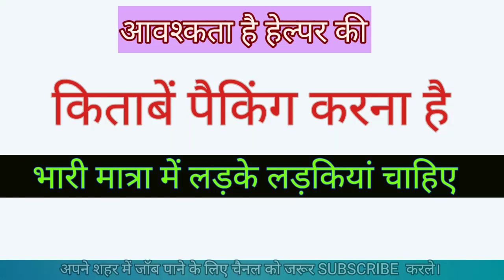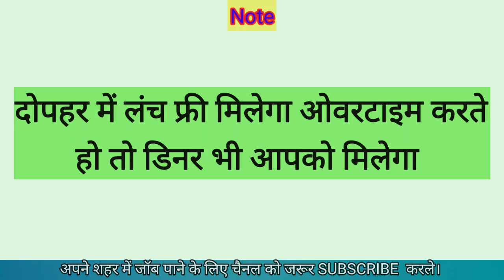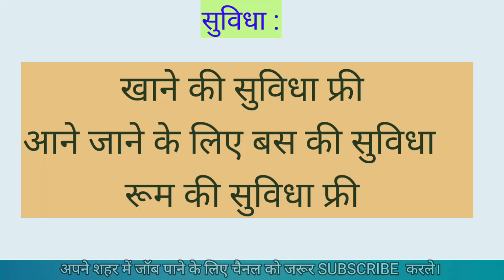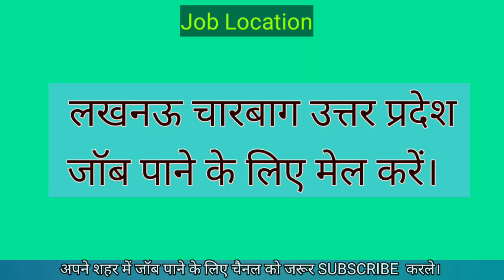Job in Lucknow | Jobs for fresher in Lucknow | Private Jobs Vacancy 2023 | Packing Work from Lucknow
12th pass fresher job in Delhi

300 + fresher job vacancy in Lucknow
lucknow jobs
private job
sport company
job lucknow

kanpur job
lucknow me private job vacancy
carpenter job